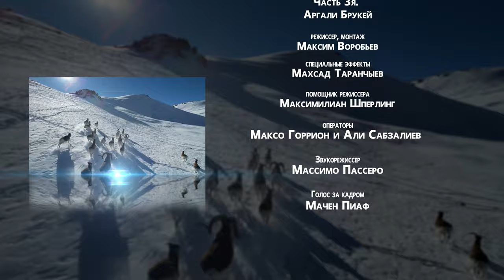Охота на Памире. Часть 3. Аргали Брукей. Hunt in Pamir. Part 3. Argali Brookei.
Третья часть документалки про охоту на Памире посвящена аргали Брукей./ The third part of the documentary about hunting in the Pamirs is dedicated to the Brookei argali.
Ссылки на первые две части документалки/ Links for first two parts of this Documentary: